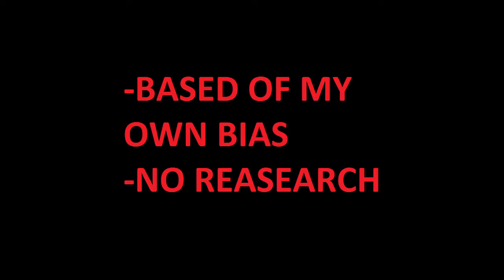Go For It- Wolverine vs Ryu